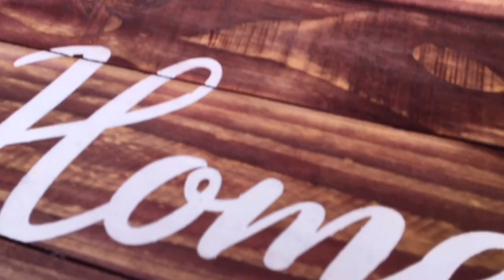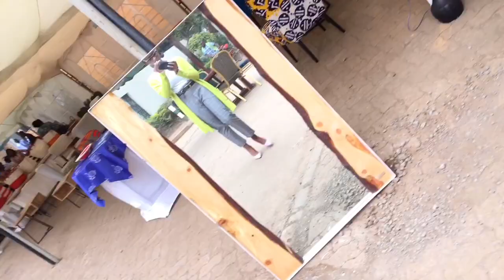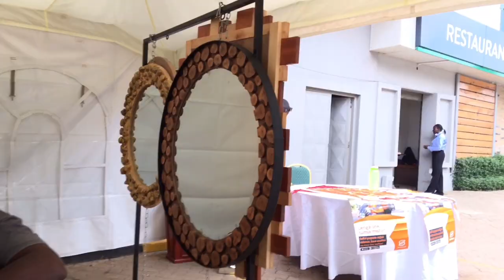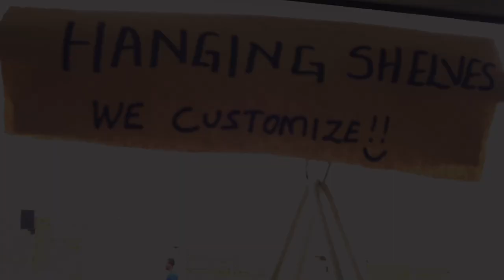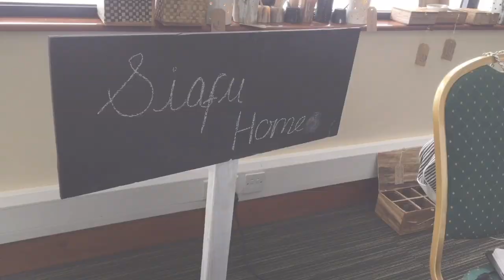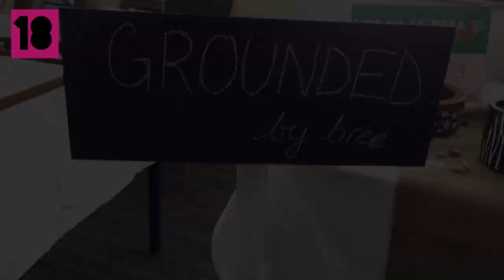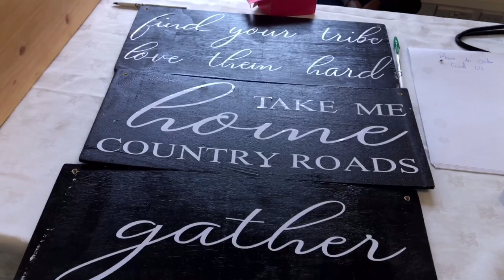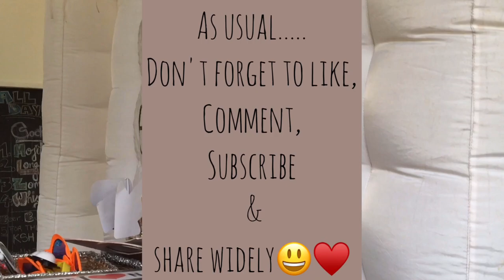25 PLACES TO SHOP, Nairobi||VLOG HAUL||Kenyan youtuber|Home decor Kenya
I'll see you in a few days❤️